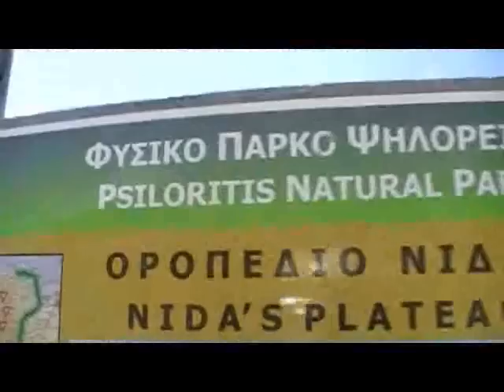Hellas Crete Mount Ida Psiloritis part 2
Ideon Andron Cave
Description
The Ideon Andron Cave at the base of Psiloritis
According to legends, the Ideon Cave was the birthplace of Zeus. In the myth, Rhea brought the infant Zeus to the Ideon cave to protect him from his father, Kronos, who would have swallowed him alive, as he had previously done with his brothers and sisters. Here he was nursed by the goat nymph, Amalthia. He was protected by the Kuretes (5 Cretans) who danced and clashed their weapons to cover the cries of the baby Zeus. This myth will be disputed by those that believe that Zeus was raised in the Dikteon Andron in the plateau of Lassithi.

In another variation of the myth, the baby Zeus was born in the Dikteon Andron Cave, while the infant Zeus grew up in the Ideon Andron among the shepherds of the Nida Plateau. Zeus is often called Cretagenis, e.g. born in Crete. According to Cretans, Zeus was not immortal, in contrast to the Classical Greek belief; he died and was reborn every year. The head of the dead Zeus can be seen in the outline of Mount Youktas, outside Iraklion. This belief of Cretans, continues traditions of the old Minoan religion (in which the Young God died and was reborn every year) to the Greek religion.

Historically, it is clear that both the caves in the Lassithi Plateau and the cave in Nida were sanctuaries during Minoan and early Greek times. The cave of Trapeza in Lassithi was used very early in Minoan times, but later it lost its significance to the cave of Dikteon Andron, also in the Lassithi Plateau, and the latter seems also to have been replaced in importance by the cave of Ideon Andron in Nida during Greek and Roman times.

Excavations in the cave uncovered finds dating as far back as late Neolithic times. During Minoan times, the cave was a place of worship of the fertility goddess. Later it became the place of worship for the cult of Zeus.

The cave is 1,540 metres above sea level. It contains a large chamber at the opening and two horizontal chambers that open to the inner sanctum of the cave. Excavations are in progress and the cave is now closed to the public.

The original excavations were done by Professor Marinatos and revealed the Greek and Roman use of the cave. The recent excavations in the cave are concerned with the finds of the lower deposits in the cave. The cave is known to have been used in the Neolithic Age. Recently, a superb bronze shield was found intact.